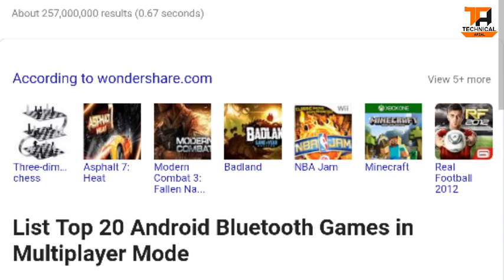د بلوتوت فاہدی😱😱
بلکل د ښځي په  غږ خبري وکڑئ 🔥 پہ مسینجر او وٹساپ کی دا نوی افلیکیشن استعمال کڑئ
هر یو به وایاست چی کاشکی ده
له مسینخر نه ایڈی پہ دی طریقہ لوگ آوٹ کڑی 🔥 لہ مسینجر نہ ایڈی لوگ اوٹ کاولو طریقہ
له دی گناه ژان بچ کڑی🔥 گرانو ملگرو که په وٹس آپ کی تاسو هوم داسی غلطی کڑی وی نو وس یی سم کڑی